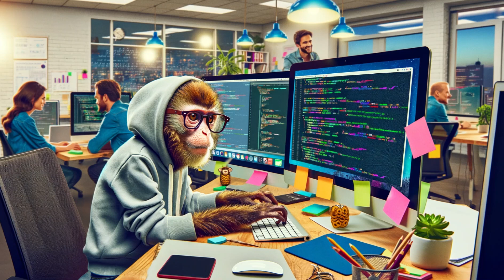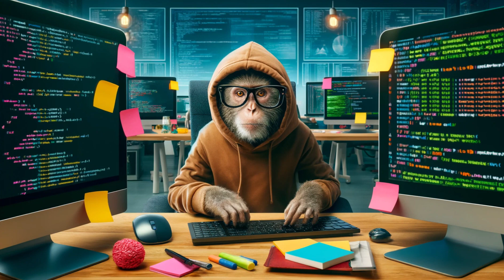IT Monkey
AI Song

Prompt (lyrics):
In a vibrant tech startup office bustling with activity, a monkey dressed as a software engineer types away at a computer. The monkey, wearing a casual hoodie and glasses, is surrounded by multiple monitors displaying code and data analytics. Sticky notes and tech gadgets clutter the desk, adding to the dynamic environment. With a focused expression and occasionally adjusting its glasses, the monkey debugs code and collaborates with human colleagues who view this unique team member with amusement and admiration. This scene illustrates a whimsical blend of wildlife and technology, showing an unlikely coder making significant contributions to a project.